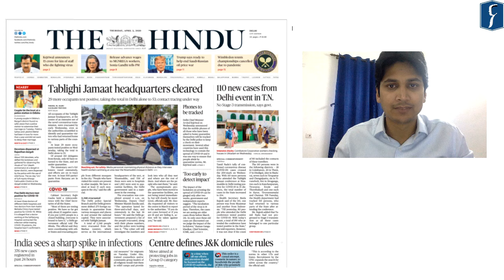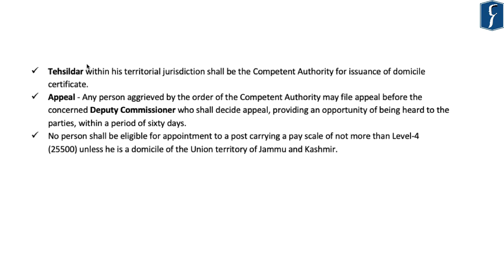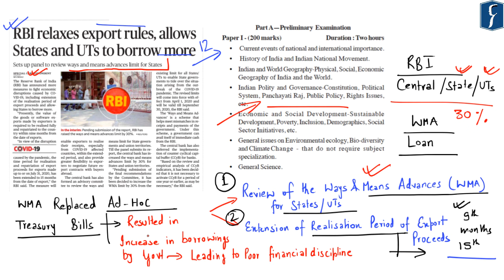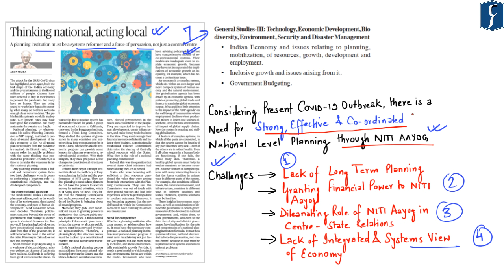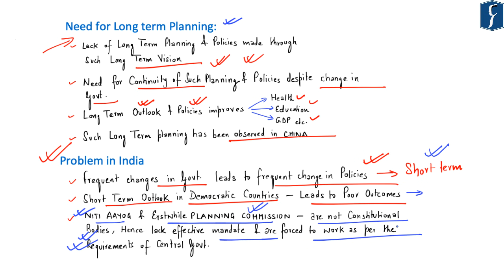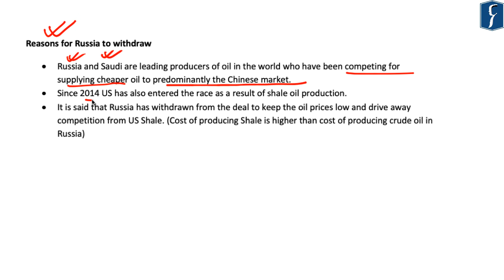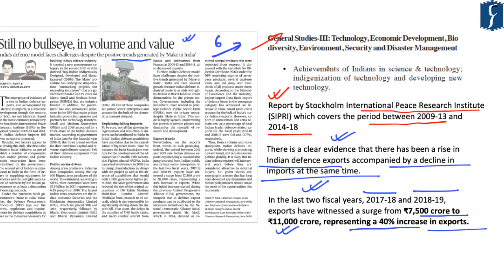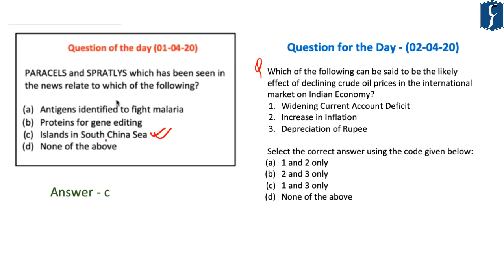THE HINDU Analysis, 02 April 2020 (Daily News Analysis for UPSC) – DNS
Presented by: Mr. Naweed Akhter, Rau’s IAS Study Circle

1. Centre defines J&K Domicile Rules (Polity & Governance) - (00:33)
    (New Domicile Rules, The Jammu and Kashmir Reorganisation (Adaptation of State Laws) Order, 2020)
2. RBI relaxes Export & Ways and Mean Advances Rules (Economy) - (08:32)
    (RBI Relaxes export rules, Ways and Means Advances, Ad hoc Treasury Bills)
3. Thinking National, Acting Local – Article (Polity & Governance) - (18:37)
    (NITI Aayog to have financial powers, Finance Commission, Planning Commission, Long Term Planning)
4. The Battle to set Oil Prices – Article (International Relations) - (28:48)
    (Energy War between Russia, Saudi Arabia and USA, OPEC Plus fails to reach agreement, no supply cut of crude oil)
5. Indian Defence Export & Import - SIPRI (Defence) - (35:17)
(SIPRI report, Decline in Import & Increase in Export of defence equipment)
6. Summary for Prelims - (40:26)
7. Question for the Day - (42:11)